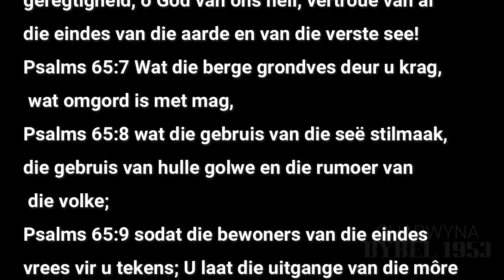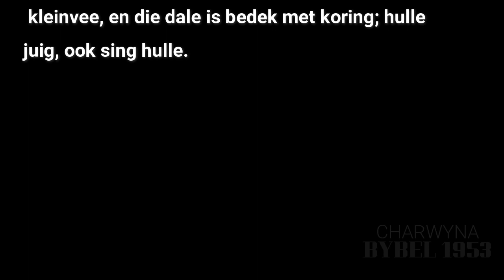PSALMS HOOFSTUK 65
6️⃣5️⃣PSALMS  HOOFSTUK 65
Loflied op die goedheid van God.